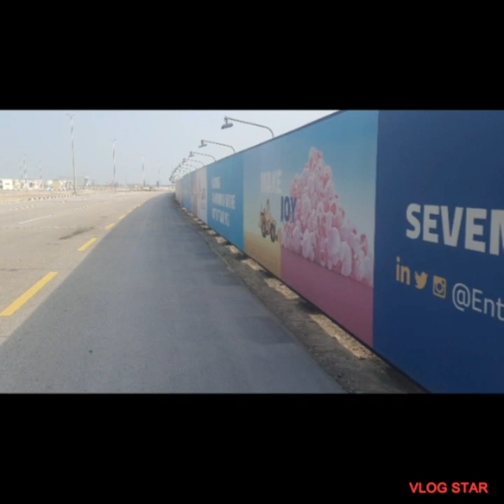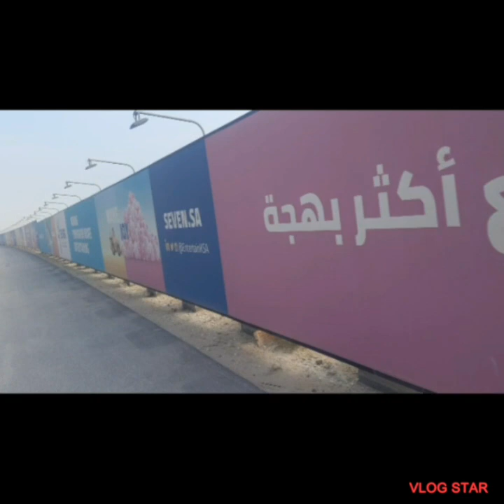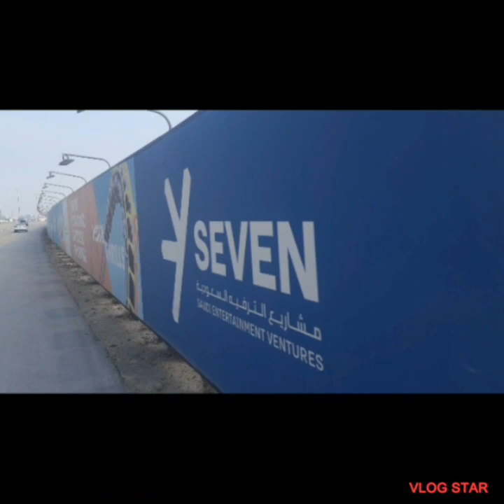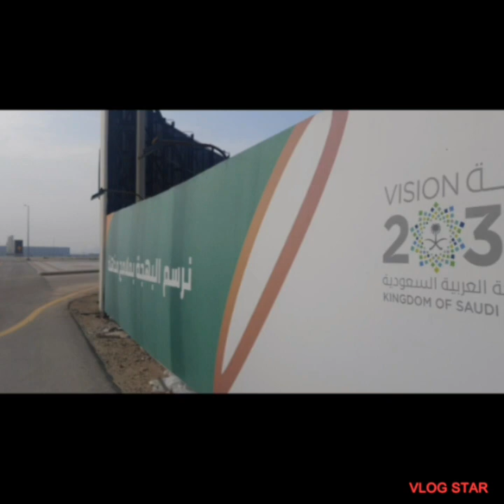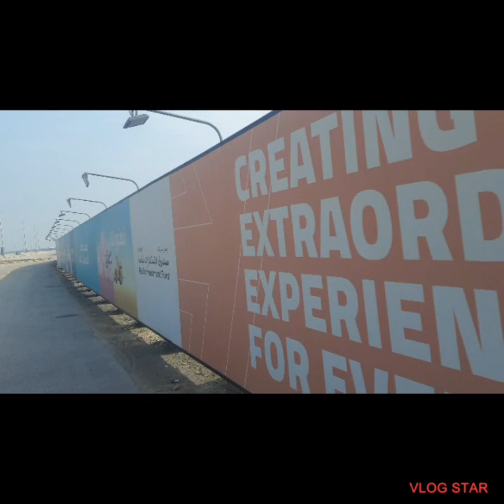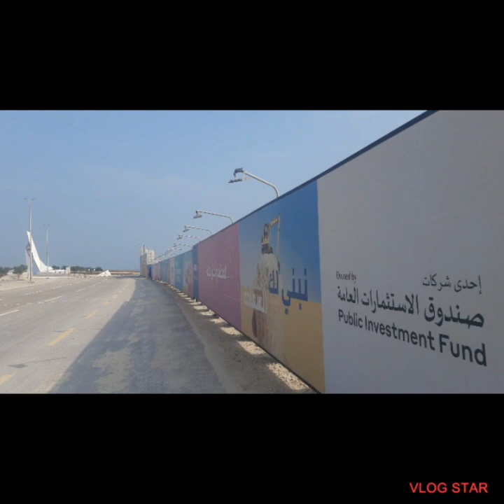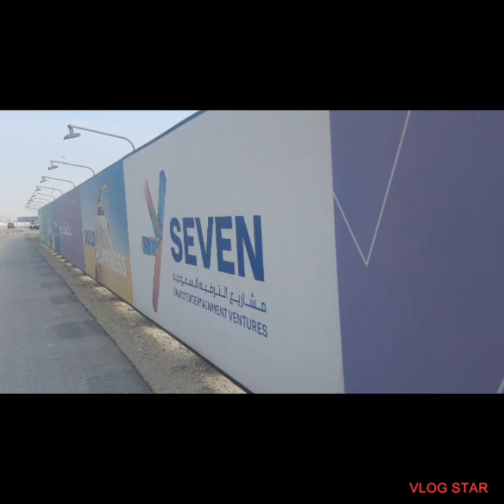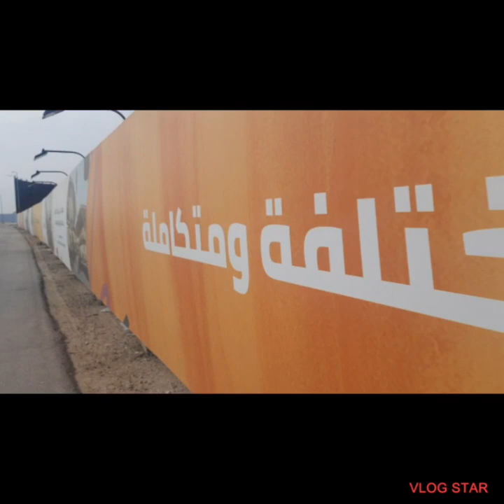"Bicycles mat change, but CYCLING is timeless."13*01*23...